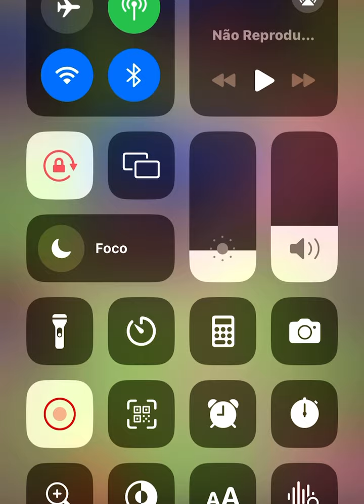Hudoes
Located in the Northwest of Ghost Earth, Hudoes is the most beautiful and aesthetic city of Realm of the Nuwe. With Cherry Groves everywhere and low population, it may seem like a dream, except that it is separated from the upper and below cities with two huge and high mountains and has a lack of pest doctors.

Current Population: 222